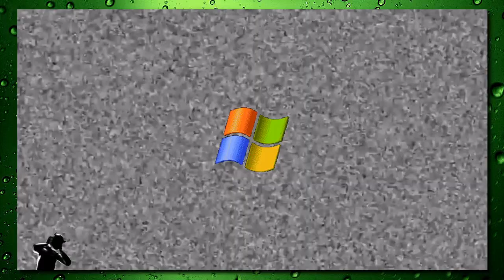Is TRiDENT the New Band-Maid? - Continue Reaction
0:00 Opener
1:43 Reaction
5:49 Ender